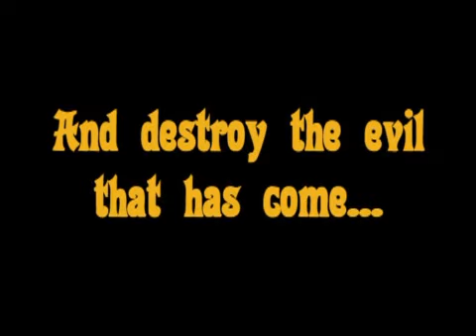From the Abyss (DS) - Rubenhaut Trailer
Video di From the Abyss per Nintendo DS